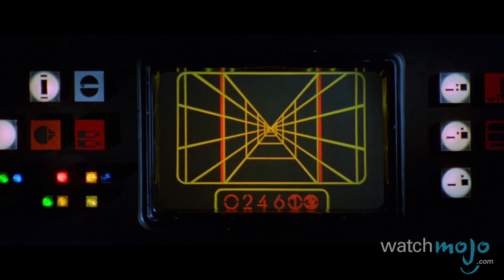Top 10 Billion Dollar Box Office Movies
These are the very best of the films great enough to earn the title blockbuster. as we count down our list for the Top 10 Best Billion Dollar Box Office Movies.

For this list, we're ranking the best movies that have crossed that epic threshold and generated a billion dollars in box-office sales.

Special thanks to our user TheRealDMLX96 and Cody Fairless-Lee for submitting the idea on our Interactive Suggestion Tool